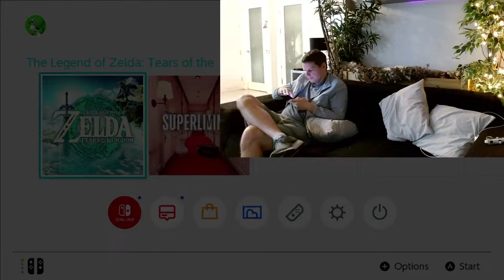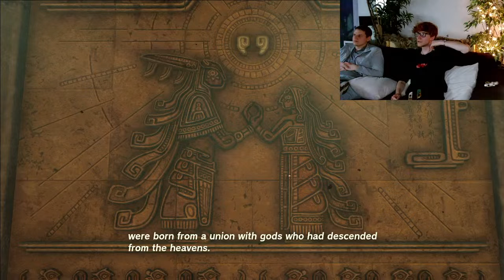ZELDA Tears of The Kingdom Live Steam!!⚔️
my all night streams are back!!